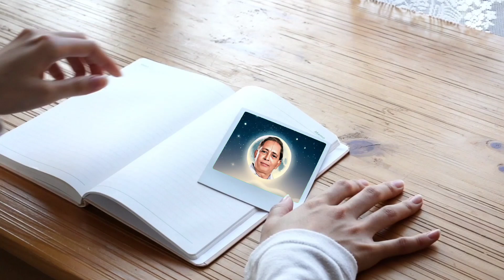360-ప్రాతివత్యం ఏకపత్ని వ్రతం, పతంజలి యోగ సూత్రములు .Master. E. K.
360-ప్రాతివత్యం ఏకపత్ని వ్రతం, పతంజలి యోగ సూత్రములు Master. E. K